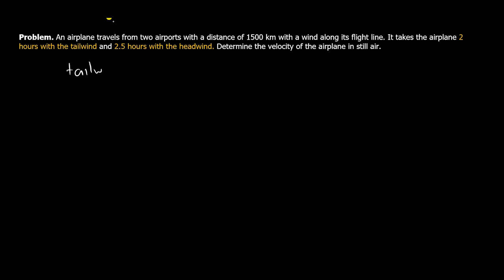Motion Problems (Air & Water)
This video explains how to easily solve motion/rate problems for air and water problems in algebra.